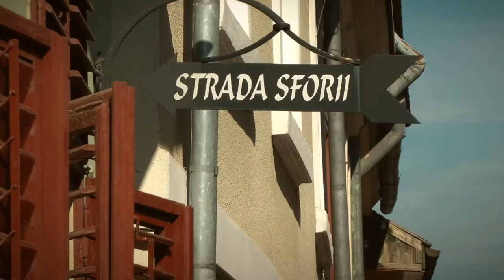Johann Sebastian Bach - Aria (Air)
Johann Sebastian Bach - Air
Imagini superbe din Brasov cu principalele atractii turistice.